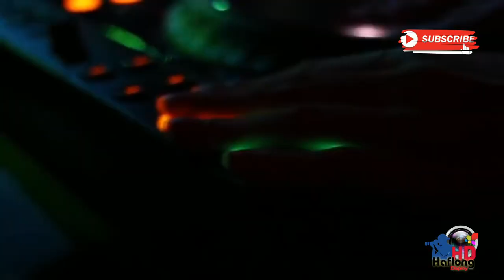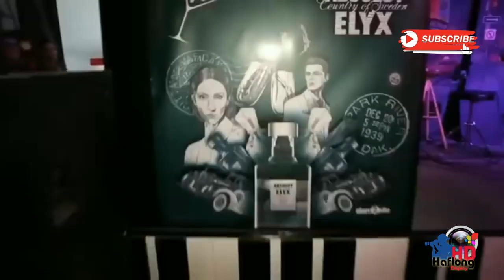Minishi Ni Busu | Garfuya | DimaSong | HD Haflong Display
Song : Minishi ni Busu
Artist : Unknown

Song : Garfuya
Artist : Unknown

Both the Song- Minishi Ni Busu & Garfuya
is slightly remix/mashup to match  the Video.

KEEPING DIMASONG ALIVE
DIMASONG'S FOR 2019 NEW YEAR

Playlist of DIMA-SONG'S  COLLECTION
Note: Please Private Message me or Comment below  if anyone knows the details of the Song, I will update here under Description and give a full Credits to the song owner.

✓ PLEASE READ:
I just uploaded this to share this awesome song.

                                     Thanks. :-)